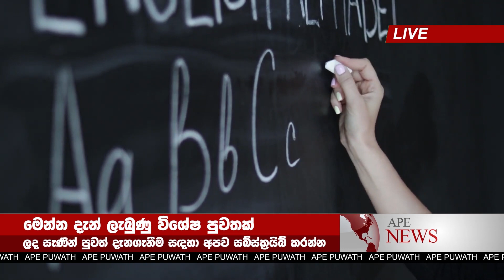Breaking News | This is a very special news that has just been reported from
airport news,
airport security,
airport jobs,
airport checking,
airport announcement,
airport accident,
airport airport,
airport aviation,
airport apple,
a airport in minecraft,
airport uganda,
airport battle,
airport bomb blast,
airport beatbox,
airport blast,
airport bus,
airport city,
airport colombo,
airport customs,
airport diary,
airport dance,
airport documentary,
airport dubai,
d.o airport,
airport english,
airport english conversation,
airport express,
airport emotional moments,
airport engineering,
airport england,
airport express train,
airport explosion,

news first,
news today,
news center,
news derana,
news live,
news alert,
news ada,
news accident,
a newspaper,
airport open
ගුවන්තොටුපොල
එයාපෝට්
sri lanka katunayake
maththala airport